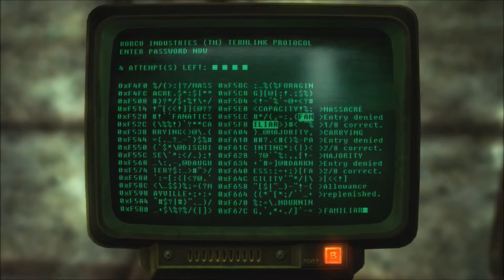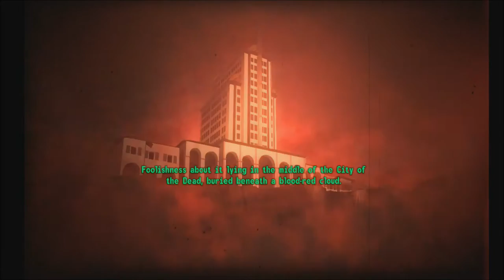New Vegas Series, Episode 115: THIS IS GONNA BE DIFFICULT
As we begin again, in the Sierra Madre, we find out things will be VERY difficult to do.